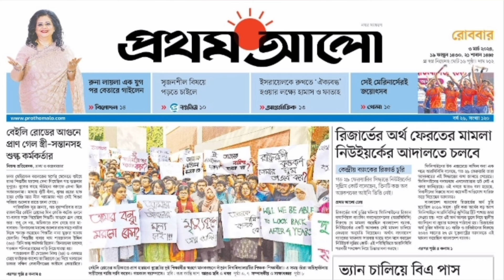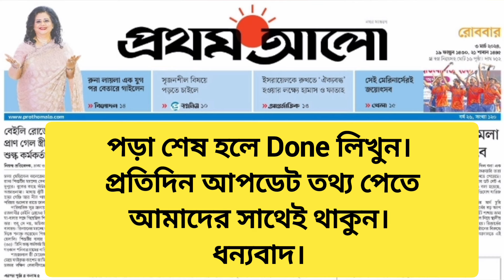Today's Prothom Alo At a Glance. প্রথম আলো পত্রিকা (০৩/০৩/২৪) থেকে গুরুত্বপূর্ণ প্রশ্নাবলী।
আজ ০৩ মার্চ, ২০২৪
 প্রথম আলো  পত্রিকার পাতা থেকে বিসিএস প্রস্তুতি।
 bcs preparation with Prothom Alo.
পুরো জানুয়ারি মাসের গুরুত্বপূর্ণ প্রশ্নের সংকলন।
০৩ মার্চ ,২০২৪ প্রথম আলো পত্রিকা।
প্রথম আলো পত্রিকা থেকে চাকরির প্রস্তুতি।
জানুয়ারি মাসের প্রথম আলো পত্রিকা।
ফেব্রুয়ারি মাসের প্রথম আলো পত্রিকা।
University admission test
Prothom Alo at a glance
বিশ্ববিদ্যালয়ের ভর্তি পরীক্ষা
প্রথম আলোর গুরুত্বপূর্ণ প্রশ্ন
সাধারণ জ্ঞান প্রথম আলো পত্রিকা থেকে
প্রতিদিন প্রথম আলো পত্রিকা থেকে গুরুত্বপূর্ণ প্রশ্নাবলী।